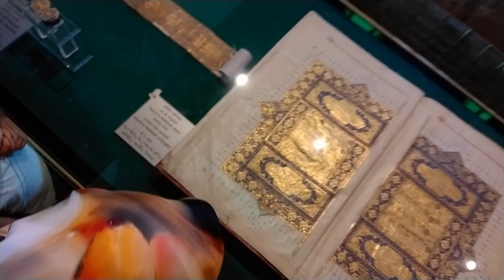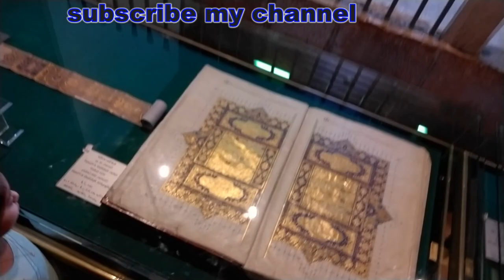istanbul to konya sach ma itna sasta /2019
KONYA is one of Turkey's most historical cities, and the home of Mevlana and his famous Whirling Dervish. There are old bazaars, mosques and cobbled streets to get lost in - a city not to be missed in Central Turkey.